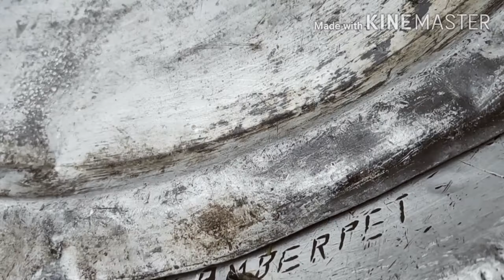Food donations by friends in lockdown ❤️